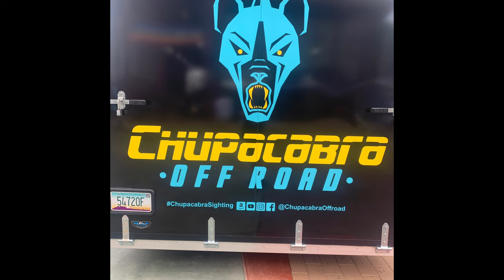Yellowfin tuna bite breaks wide open in Northern Baja for San Diego based boats & so much more.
Morning Briefing

Friedman Adventures
2022 Fishing Adventures
Phil Friedman text 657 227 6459
Reserve the right to overbook by

September 21-23
Pride, 22nd St Landing, 2-Day trip
Limited to 14 anglers + Phil to film
$695 includes all meals.
Tip and fuel surcharge are extra
We reserve the right to overbook by 1.
Text 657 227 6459 to book or get more info.

September 25-27
Relentless, H&M Landing, San Diego
 1.5 day trip All meals included
Limited to 20 anglers
$450
Text 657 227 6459 to book